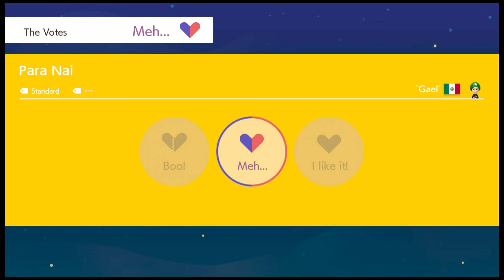I Should've Won!! (Multiplayer Vs #15)